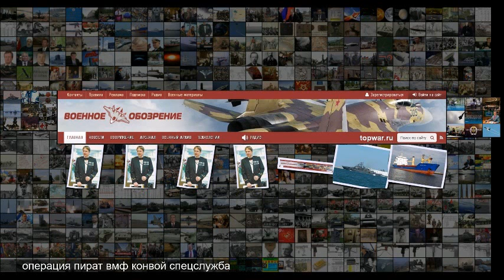Пираты под конвоем. ВМФ России против чёрных операций иностранных спецслужб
Пираты под конвоем . ВМФ России против чёрных операций иностранных спецслужб Проблемы, которые Россия имеет с военно-морским флотом, не должны загораживать от нас то, насколько он нам всё-таки нужен . И лучше всего это доказывать на конкретных примерах . Пример с ролью флота в сирийской войне был не единственным, он просто был самым масштабным . Стоит для контраста обратиться к малому примеру отдельно взятой операции небольших масштабов, в которой России не обойтись было бы без ВМФ, и провал в которо